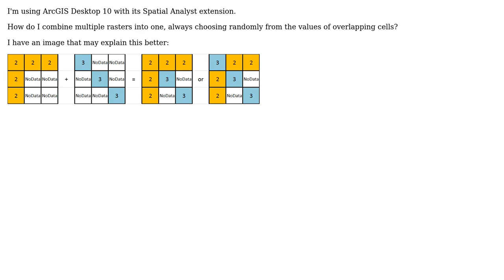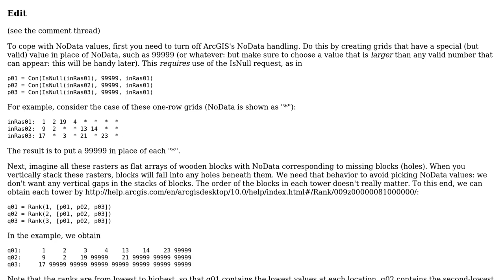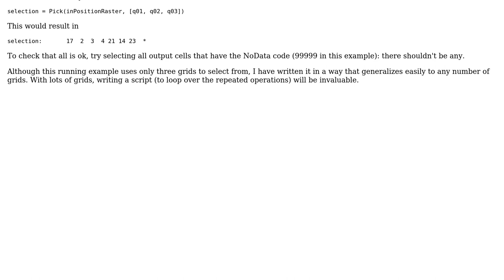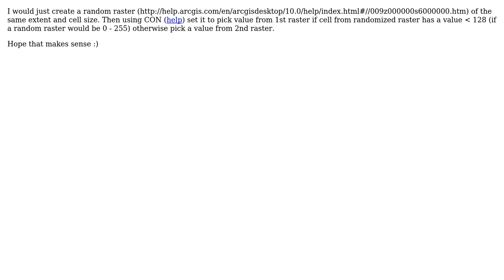GIS: Creating raster by randomly choosing cell value from multiple overlapping rasters?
With thanks & praise to God, and with thanks to the many people who have made this project possible! | Content (except music & images) licensed under CC BY-SA | Music | Images & others | With thanks to user whuber user Sam user PolyGeo user jareks user djq and the Stack Exchange Network Trademarks are property of their respective owners. You are responsible for your own actions.